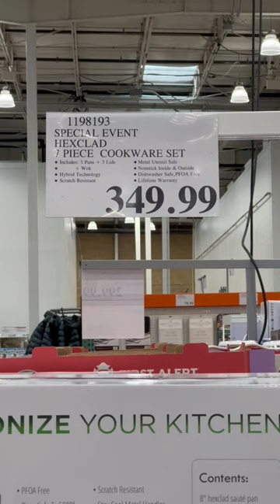Hexclad Cookware at E 86th St Costco in Indianapolis until 1-15